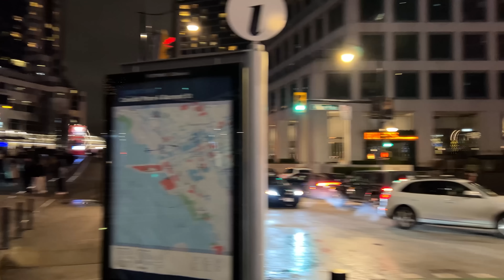【4K】Vancouver New Year 2023【Downtown Vancouver】First Walk of 2023| BC Canada (Binaural City Sounds)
0:00 The End of 2022
0:33 Happy New Year 2023
1:00 Granville Street
15:27  Robson Street
17:40 Robson Square
20:00 Vancouver Art Gallery
25:32 Georgia Street
27:26 Burrard Street
37:00 Vancouver Convention Centre
48:27 Canada Place
51:00 Howe Street
52:10 Waterfront
56:11 Gastown